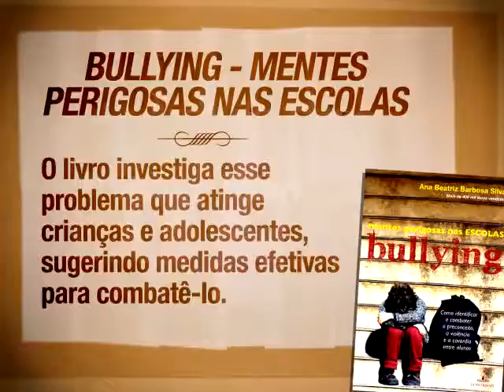MDICAL 32 x264